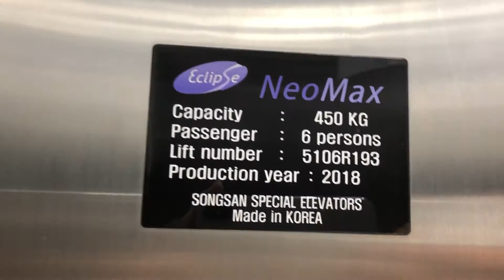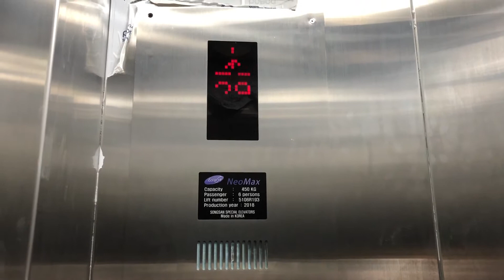(Переснято + сняли обшивку) 2/3 Лифтов Songsan (Eclipse) NeoMax 2018 г. @ ЖК Маяк (г. Химки, МО)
Снято 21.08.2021 (iPhone X, w/ IAPPRO и Esthetic Elevator Life)

Адрес: Ул. Кудрявцева, 11
Подъезд: 2
Кол-во этажей: 39 (включая B1 и B2)
Консьерж: нет